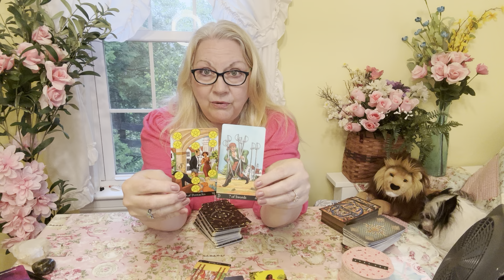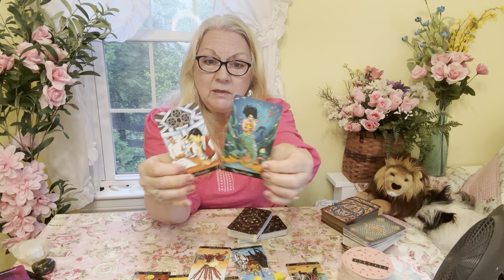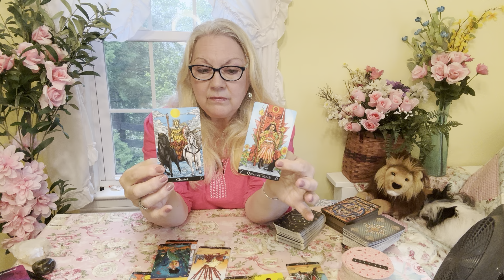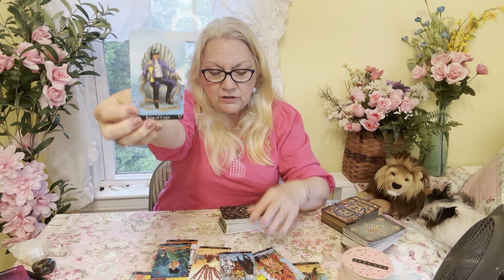That Super Passive-Aggressive Person Who Always Tries To Steal Your Joy Is So Threatened By You!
Are you the target of that icky person who always makes mean comments with a smile and a giggle….. 😡 This reading is for you.